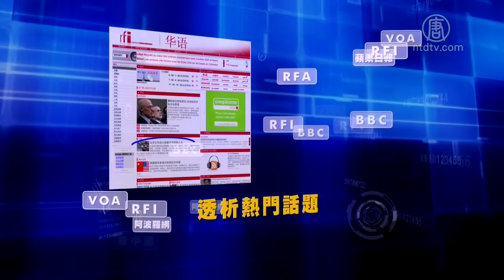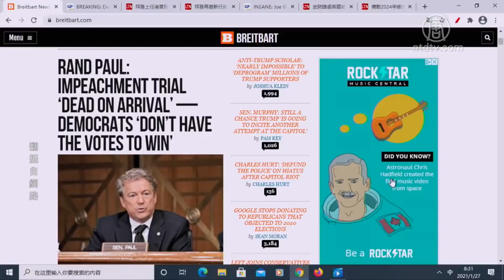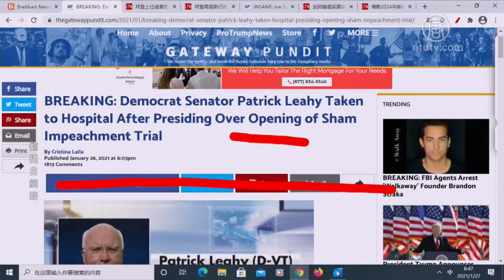【今日點擊】彈劾川普案難以通過 45名參議員視彈劾審批違憲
提要 彈劾川普案難以通過 45名參議員視彈劾審批違憲